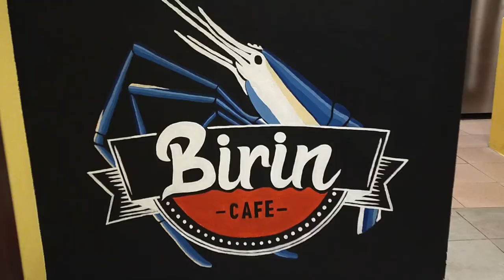Food Mural for Local Café In Temburong, Brunei!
Mural by SketchOne Studio 2020

Artists:
Sketch’01 @sketch_one
Kymia @kymia.yf

Video & Beat by: Sketch’01